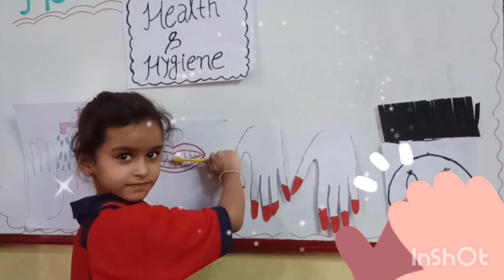Health & Hygiene 🪥 activities.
Health & Hygiene 🪥 activities in our school 🏫 Bhabua Kaimur.